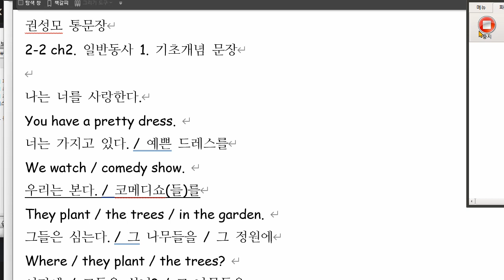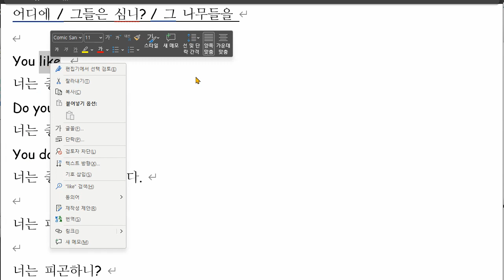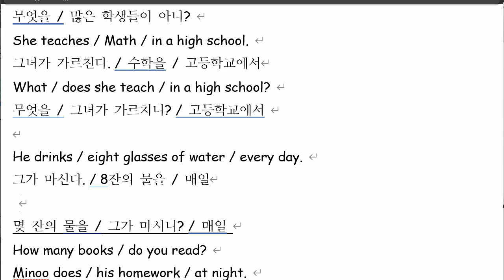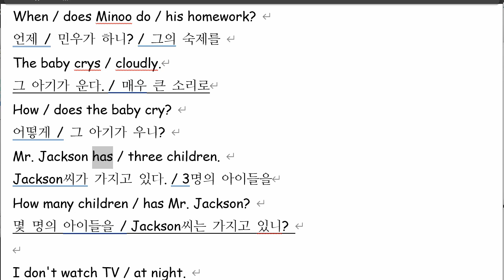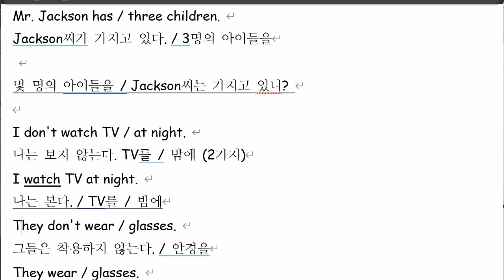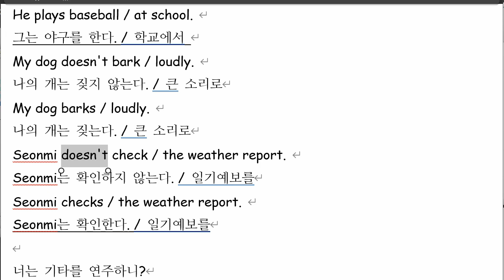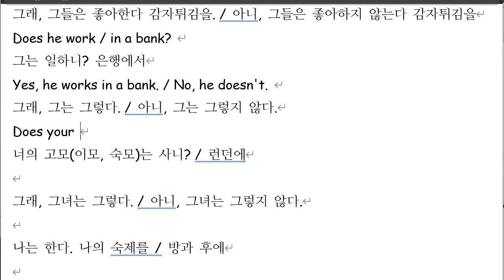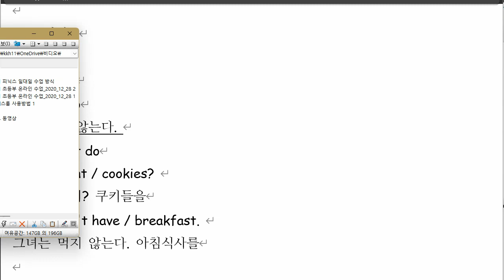권성모 2021 11 29 해설 성취도 확인 일대일 성취도 75